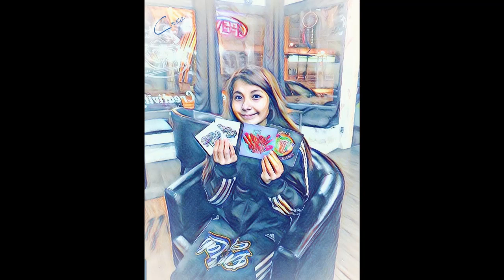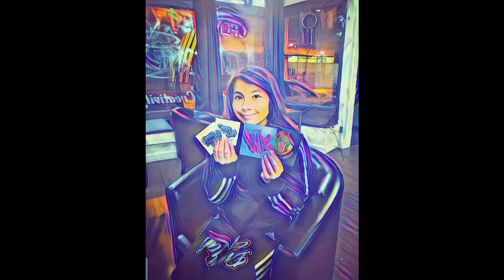KUMBIA SOBRE EL RIO - KOKOLISO MIX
KUMBIA SOBRE EL RIO - KOKOLISO MIX - EL JEFE DE LA KUMBIA CHOLA EN MILWAUKEE